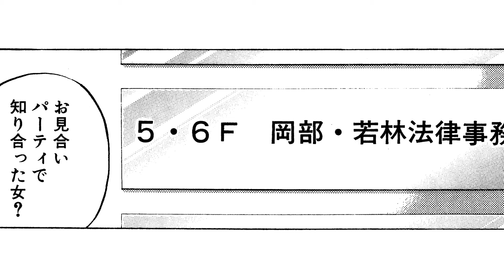【漫画】東大受験請負漫画『ドラゴン桜』＃1/2 ㊗TBS日曜劇場ドラマ化！阿部寛 長澤まさみ【公式】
あなたの仕事も無駄だらけ？前澤友作氏の経営理念とは「インベスターZ」
おこづかい1万5千円！💰伝説のステーションバー男、驚異の節約生活術とは！？

漫画アプリ「コミックDAYS」でも気軽に読むことができます📱

講談社「モーニング」は毎週木曜日/「モーニングtwo」は毎月22日発売！